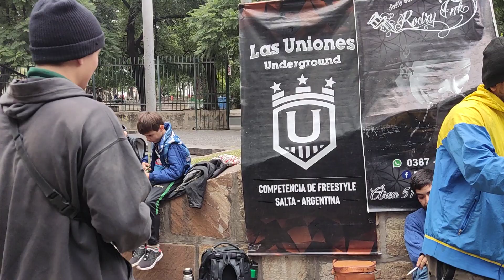TATE VS ENZO ll 8VOS ll sinergiaHH |FECHA4| 1v1 ||NIVEL BRONCE||2023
SINERGIA FECHA 4 - 06/05/23 SALTA ARGENTINA

SINERGIA ES EL NOMBRE DEL TORNEO, CREADO POR GOTEALACHAPA &

-SUMATE CON NOSOTROS A COPAR LA PLAZA DE NUESTRA PROVINCIA
-CONOCE A LOS RAPEROS DE SALTA QUE LA EXPLOTAN